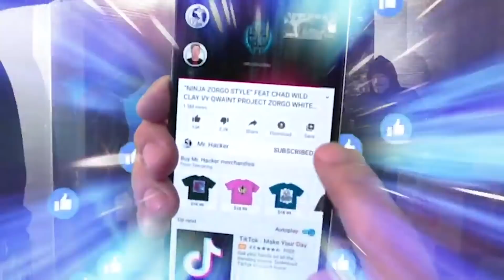MR Hacker Roblox Digital Empire Gaming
:::::DIGITAL EMPIRE DISCORD:::

::::::PLAY WITH ME:::::::
FORTNITE           Real Mr. Hacker
ROBLOX              MrH_acker

Help me get 8 Million Views on my Music Video
Hacker Sings Old Town Road

Roblox Livestream!
In this video, I talk about roblox piggy chapter 12 skins roblox piggy chapter 8 mr potato, how to escape roblox piggy tigry chapter 8 skins, roblox piggy chapter 8 funny moments, roblox piggy hospital ,roblox piggy tigry roblox piggy zompiggy,roblox bakon and piggy chapter 7 skins, also this game is a roblox piggy copy... roblox piggy copied games, copies! all skins explained roblox piggy, also roblox chapter 6 chapter 7 possible maps like hospital metro ! We had ROBLOX PIGGY Funny Moments, and I showed the skins, roblox piggy skins, also kind of roblox piggy chapter 6 xD Thumbnail inspired by a lot of 5 Types of Roblox Players videos! tipos de personas